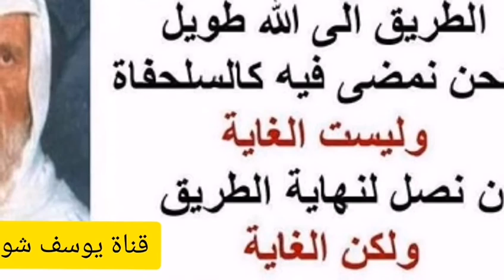9 - 18ما حكم التسبيح بالحصى أو بالسبحة.؟ الألباني الالباني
❓ما حكم التسبيح بالحصى أو بالسبحة.؟

السائل : أستاذي بخصوص المسبحة فيه عندي سؤال .
الشيخ : آه .
السائل : من المعلوم أن استعمال المسبحة ليس من السُّنــّة ، وقد احتج علينا بعض الناس بقوله أن هناك بعض الآثار الصحيحة وفيها مشروعية استعمال المسبحة ويقول أن هذه الآثار قد وردت في كتاب للغماري في الرد عليك، فما مدى صحة هذا الكلام ؟ وما مدى صحة هذا الآثار ؟
الشيخ : الآثار في السبحة ما فيه ، فيه آثار في التسبيح بالحصى .
السائل : نعم .
الشيخ : وما كان منها مرفوعاً إلى الرسول فلا يصح ، وما كان منسوباً إلى بعض الصحابة ، كنا إحنا ضعفناها كلها ، وإن صح شيء منها فذلك غير ما ثبت في السنّة من العقد باليمين والأمر بذلك، فلو ثبت بأنه بعض الصحابة عد بالحصى بيكون خلاف السنّـة، ولذلك فلا يلتفت إلى العد بالحصى فضلاً عن السبحة، السبحة ما لها أصل، وإن احتجوا بالآثار عم بينفذوا عن السنّة، السنّة العد بالأصابع، وأمر الرسول بذلك ، وقال : ( إنهن مسئولات يوم القيامة ) الحصى والسبحة ما تسأل، فكل شيء بيخالف السنّة فما فيه شك في بدعيتها، فما يهمك ما يجعجعون حوله من بعض الآثار ومن رأس بعض الغماريين، هذولا الطرقيين والصوفيين ، بيحاولوا بيأيدوا بدعوى بعض ما عثروا عليه من الروايات، وأنا في صدد توفير الوقت لإتمام الرد عليهم.
السائل : قواك الله يا شيخنا .
الشيخ : الله يبارك فيك .
السائل : وأطال الله في عمرك .
الشيخ : الله يحفظك .
السائل : أستاذنا فيه سؤال ثاني .
الشيخ : تفضل .